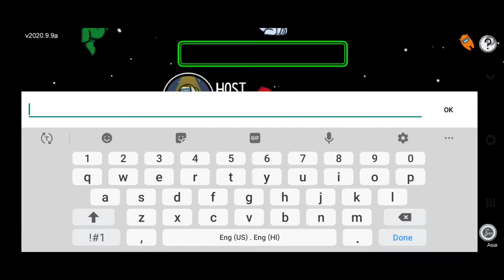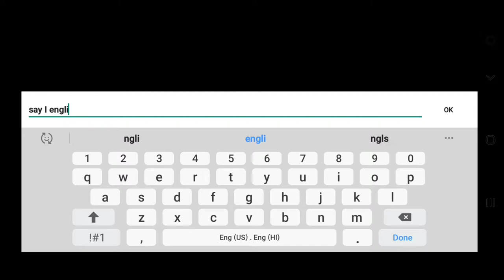Among us gameplay walkthrough very best game by Jagjit Singh